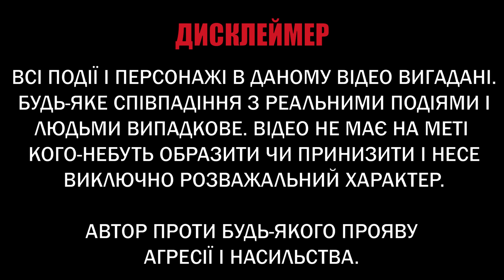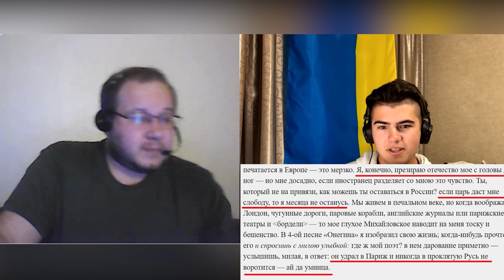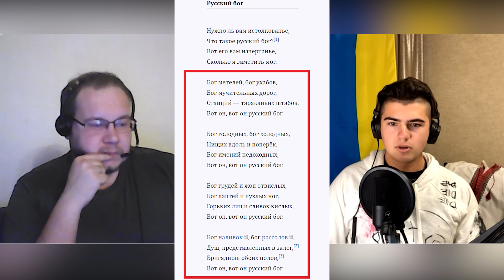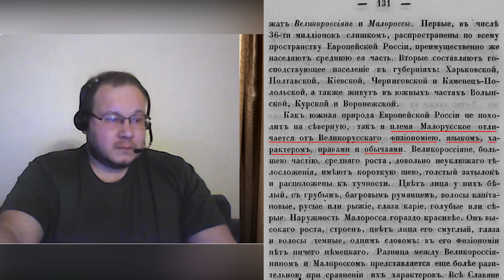Розгромив фактами російського блогера в прямому ефірі І ЧАТРУЛЕТКА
Пропагандистські схеми ламаються в одну мить при вивченні історичних документів та фактів. Це легко перевірити на будь-якому російському блохерові.

Підтримати мене і мій контент:
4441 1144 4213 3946 моно

Де ще мене можна знайти?